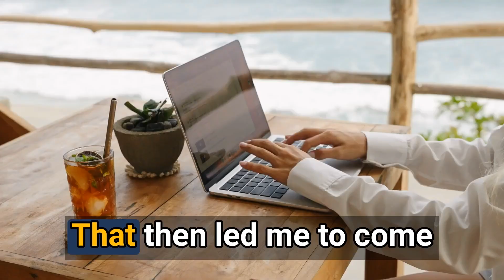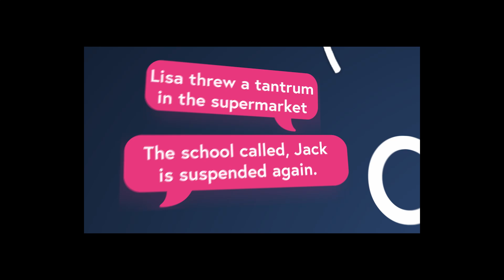Unraveling PDA: What Every Parent Should Know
Parents who find themselves on the path of raising a child with Pathological Demand Avoidance (PDA), the journey can often feel like navigating uncharted territory. PDA, a profile within the autism spectrum, involves a child’s intense need to avoid everyday demands and expectations due to anxiety, not willfulness. This episode sheds light on the complexities of PDA, offering a beacon of understanding and support.
Joining us in this enlightening conversation is Steph Curtis, author and parent who has navigated the world of PDA with her daughter, Sasha. Steph brings us into her world, sharing the initial struggles, the pivotal moments of realization, and the strategies that have made a difference in her family's life.
This episode is a deep dive into what PDA is, how it differs from other autism spectrum behaviors, and the importance of recognizing and understanding these differences.

Key Takeaways:

Understanding PDA [00:00:00]: Introduction to Pathological Demand Avoidance (PDA) and its differentiation from other autism spectrum behaviors.
Steph Curtis's Personal Journey [00:05:00]: Steph shares her initial challenges and the journey to understanding her daughter's PDA.
Adaptive Strategies and Mindset Shifts [00:15:00]: Insights into the importance of flexibility and creativity in supporting a child with PDA.
Navigating External Pressures and Advocacy [00:25:00]: Managing societal pressures and advocating for PDA awareness and support.
Empowering Resources and Community Support [00:35:00]: Highlighting essential resources and community support for families navigating PDA.
The Transformative Power of Understanding [00:45:00]: The importance of understanding and accepting your child's unique needs.
A Hopeful Outlook for Families [00:55:00]: Offering hope and emphasizing the potential for children with PDA to thrive.

Additional Resources:
To further your understanding and find support on your journey with PDA, we recommend the following resources:

Steph's Two Girls Blog - Steph Curtis shares her personal journey, strategies, and insights into parenting a child with PDA .

PDA Society - Offers comprehensive guides, resources, and community support for families and professionals (Website).

Educators Experience of Pathological Demand Avoidance- It gives a really clear picture of what it is like to have PDA and some excellent ideas of how to help in school and college .

"Can I Tell You About Pathological Demand Avoidance Syndrome?" - A resource book told from the viewpoint of an 11-year-old girl, making it accessible for younger audiences.

Calm the Chaos: A Fail-proof Roadmap for Parenting Even the Most Challenging Kids: While this book is not specifically about PDA or the experience, it is a guide to help parents navigate challenges from an empathetic and understanding point of view.

For those navigating the parenting journey with a child showing signs of PDA, this episode offers valuable insights, shared experiences, and hope. Remember, understanding, connection, and adaptation are key to fostering a nurturing environment for your child.

🎧 Follow us on your favorite platform so you never miss an episode dedicated to fostering understanding, connection, and balance in your family life! calmthechaospodcast.com